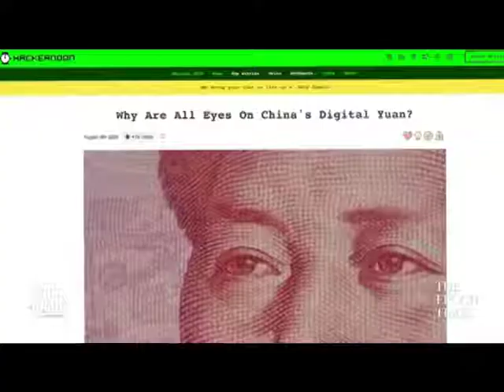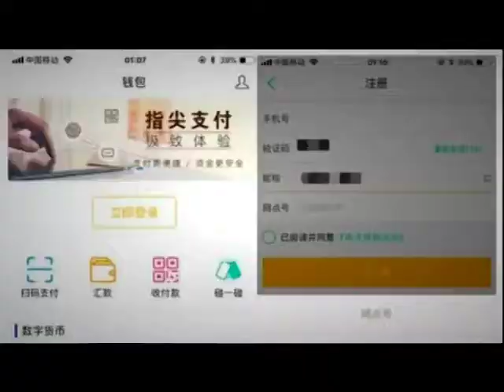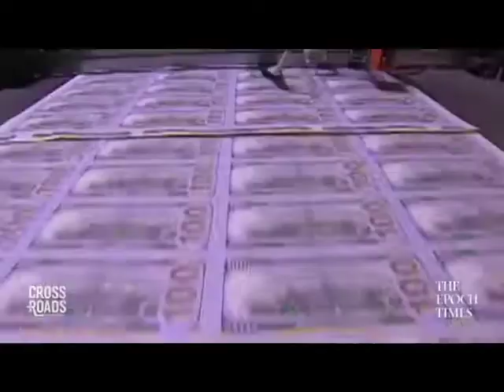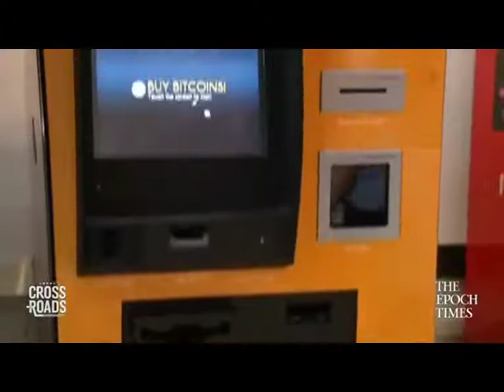Crossroads TV - China's new digital currency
This is an important development.